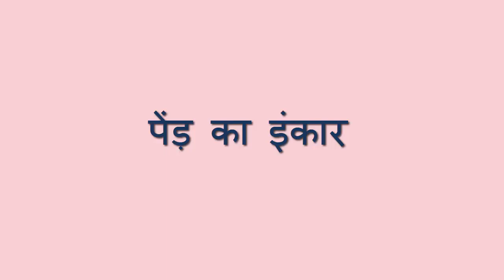पेड़ का इंकार [positive motivational story]